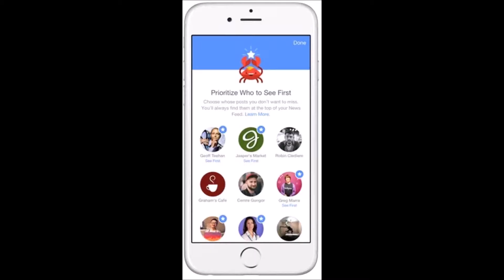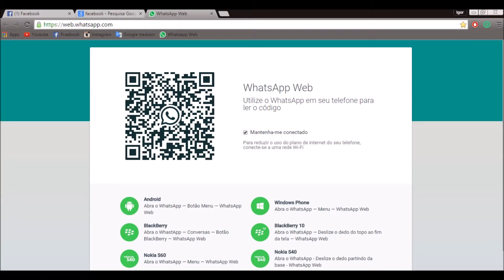Notícias do dia (Avast, possível novo lumia,facebook e mais...)